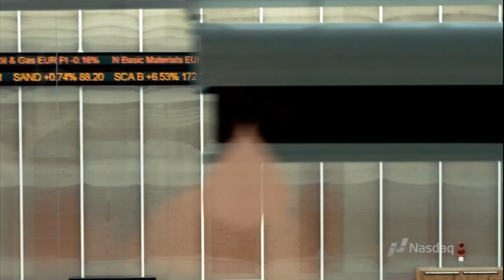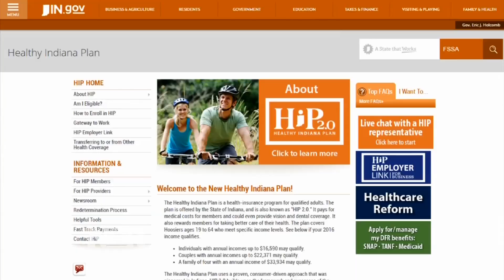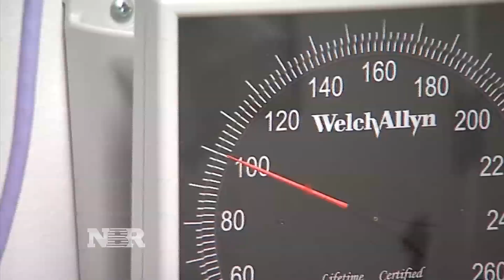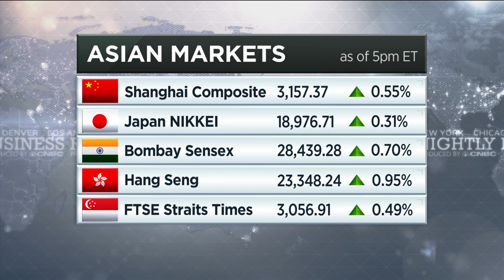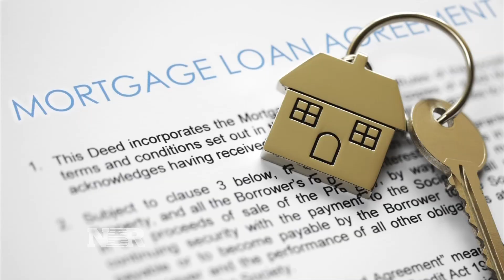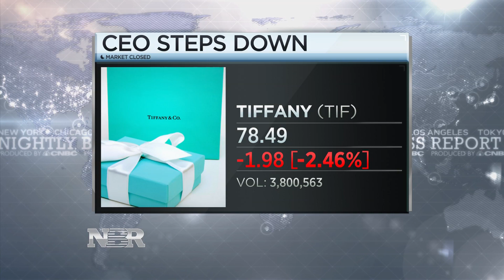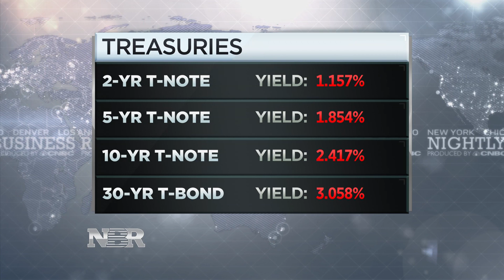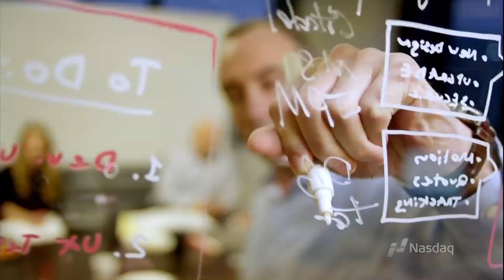Nightly Business Report - February 6, 2017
Tonight on Nightly Business Report, can the business world play a big role in shaping the Trump administration agenda?

And, why Toyota finds itself in a tough spot.